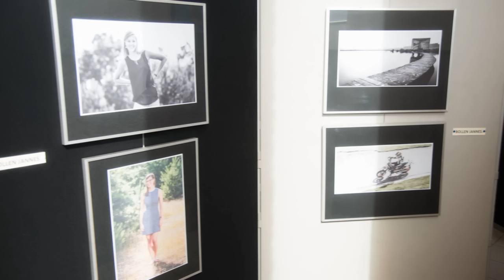Fotosalon 2015 Koninklijke Fotokring ARTOSA Tienen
Fotosalon Koninklijke Fotokring Artosa Tienen
Het was weer zover, de oudste fotokring van Tienen hield hun Fotosalon. De place 2 B was het PC De Schakel te Tienen. Artosa wil in de eerste plaats de werken van hun leden etaleren, maar er is meer. Ons onlangs overleden lid, de heer Willy Pelegrin werd geëerd. De fotokring is bijna 85 jaar jong, dat kan je enkel bereiken door ook de jongste fotografen een kans te geven zich te manifesteren. Dus plaatsen we ook een foto uit Afrika van de hand van Dorien Buntinx (25) in de kijker. De Fotokring is gehuisvest aan de Viandra te bereiken via de Bronstraat, daar vergaderen we iedere donderdag om 20.00u. Deze fotocollage geeft de stemming weer van een zeer geslaagde driedaagse foto show.